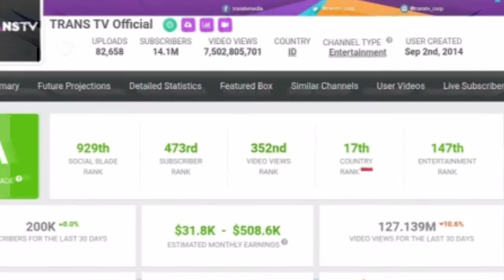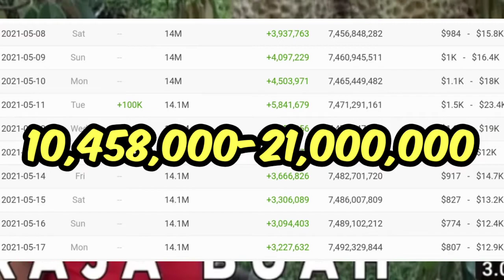💲MAKIN JAYA INILAH GAJI TERBARU TRANS TV OFFICIAL DARI YOUTUBE√√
youtuber trans TV official sudah berpenghasilan dari youtube yaitu sebanyak $31,8K-$508,6K,,

atau setara dengan Rp445,200,000-Rp7,120,400,000,,